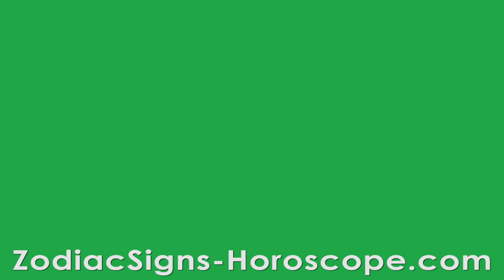November 7 Zodiac Horoscope and Birthday Personality | November 7th Birthday Personality Analysis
November 7th Birthday Astrology, Your Love, Health, and Career Horoscope

November 7th Zodiac Sign is Scorpio. You are one of the most intelligent and highly creative fellows of your time. You can overcome any form of problems that you are prone to as an individual born on this day.

Famous People Born on November 7th

Why do Successful People want to know their Birthday Horoscope?

Host: Edward A Doyle

For any suggestions and queries, please make comments below.

A Beginner's Guide To November 7th Birthday Astrology Predictions

00:00 - Introduction
00:42 - November 7th Birthday Personality Traits
01:03 - Strengths
01:32 - Weaknesses
01:51 - Positive Traits Of Your Personality
02:56 - Negative Traits Of Your Personality
04:11 - Love, Compatibility, And Relationships
04:33 - How Are You As A Lover?
05:11 - Love Compatibility
05:43 - November 7th Career Horoscope
06:32 - Health Horoscope
07:25 - Know About Your Lucky Things
08:43 - The Final Thoughts